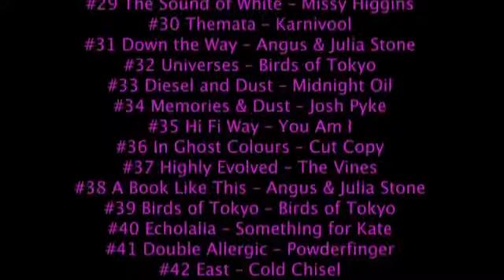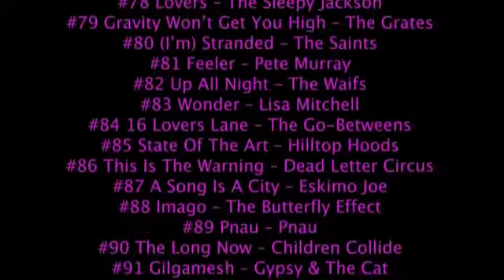Scoop TV - Season 1 Episode 6 Part 1/2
On Scoop TV this week, Stacey gives you the latest scoops of the week including Gwyneth Paltrow, Kate Middleton and of course Harry Potter! Nath reviews the Triple J Hottest Albums of all time! Brad discovers that haters are hating phones and Scoop TV finally find their first King of the Burbs!

You are watching Part 1/2 of Episode 6, aired 15th July, 2011